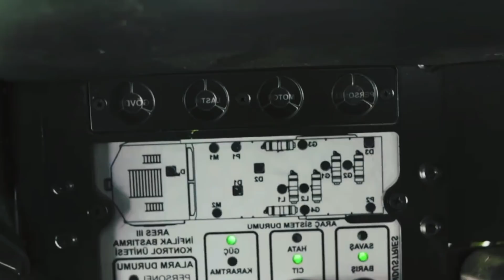sondakika AZERBAYCAN BU YARDIMLA ÇOŞTU..!! ALMAN TÜRKLERİ DESTEK VERDİLER..!!